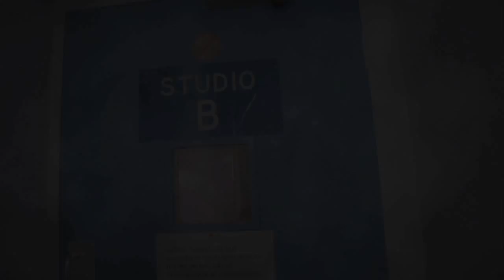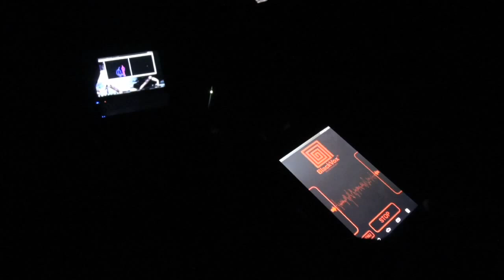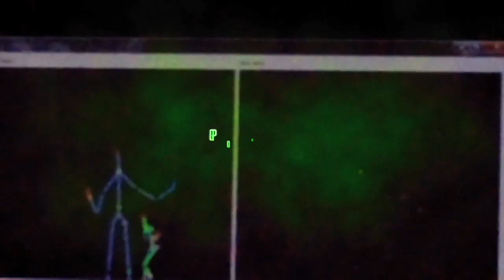Season 03 - Episode 02 - Radio Gib Library (Pt1)